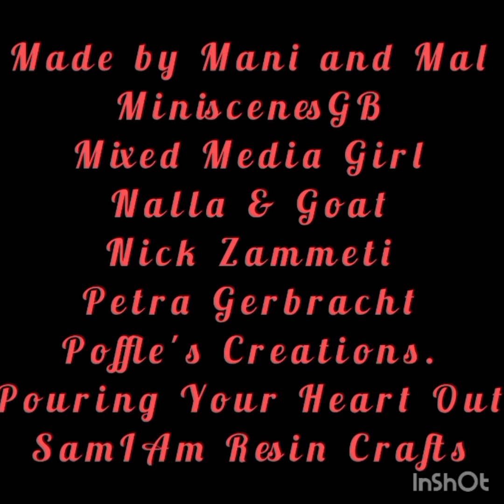#50 Welcome to Day 24 of my "31 Days In December" Light up Christmas Tree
MOLD -
From:   Temu
Price at time of purchase  $4.49
DIY Crystal Drip Rubber Mold 3D Christmas Tree Candle Ornaments Silicone Mold

RESIN -
From:  Amazon
Price at time if purchase:  $54.99
Teexpert Crystal Clear Epoxy Resin Kit 1 Gallon Self-Leveling Coating and Casting Resin, High-Gloss & Bubbles Free Resin and Hardener Kit for DIY Art, Jewelry, Table Top, Molds, Wood 1:1 Ratio

UV Resin -
From Temu
Random off brands

PIGMENTS -
From:  Amazon
Let's Resin Alcohol Ink Set Epoxy Resin Dye- LET'S RESIN Vibrant Colors Alcohol Ink for Epoxy Resin, Concentrated Alcohol Based Resin Ink for Tumblers,Epoxy Resin Molds,Alcohol Inks Art (Each 0.35oz x 18 Bottle)
Color used: Green

LIGHTS -
From:  Temu
No other information is available

MY WISHLIST -

Musician: Rook1e